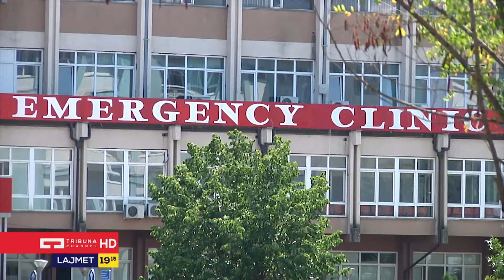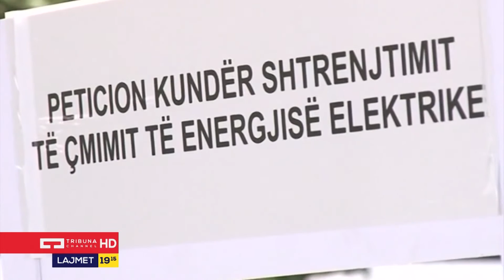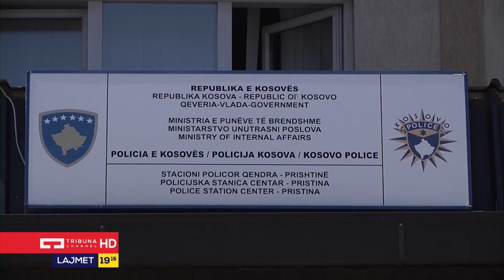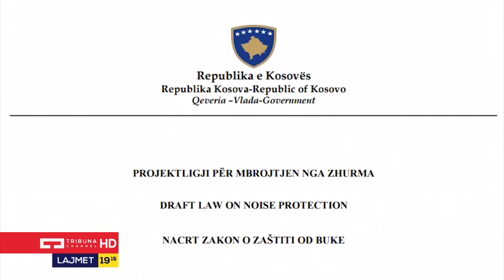Lajmet qendore 19.07.2015